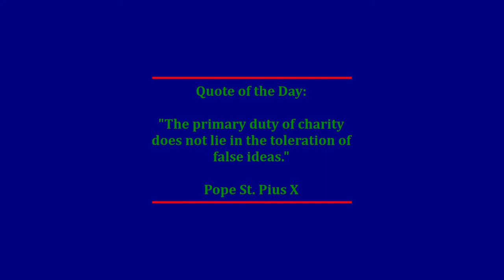Lone Star Trapping, Ep. #8. Releasing an American BADGER!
Strained Chains Trapline Modifications
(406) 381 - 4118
Facebook @Strained Chains Trapline Modifications

Predator Potion
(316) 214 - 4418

Harris Centerfire NDZ Traps
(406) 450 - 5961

Duke Traps (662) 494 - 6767

Young Bait & Lure Co. (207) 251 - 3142

Schadey Creek Lures or Predator Perfect (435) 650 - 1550

Southern Snares & Supply
or Sleepy Creek Traps